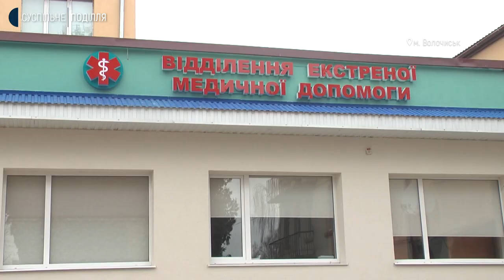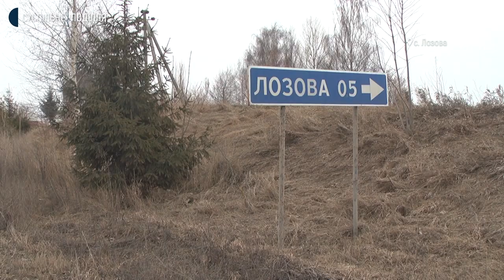На Хмельниччині у ДТП загинули та травмувалися переселенці з Дніпра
Дев’ятеро травмованих унаслідок зіткнення автобуса і мікроавтобуса на трасі М-12 поблизу села Лозова Волочиської громади перебували в Волочиській багатопрофільній лікарні з моменту їх ушпиталення з місця аварії. Головний лікар Віктор Чубар розповідає: пасажирів мікроавтобуса медики почали доправляти до закладу приблизно о 7:20 годині ранку з численними травмами. У якому стані травмовані зараз - розповідає кореспондентка Суспільного.